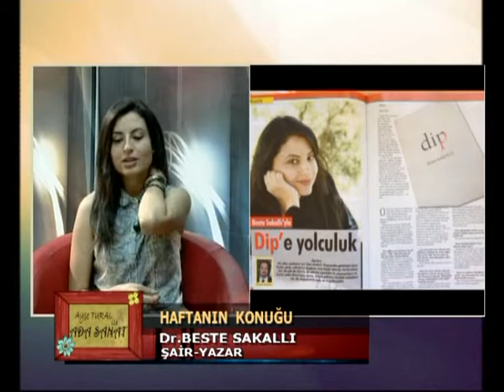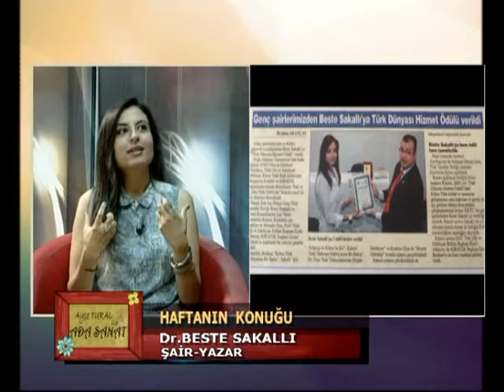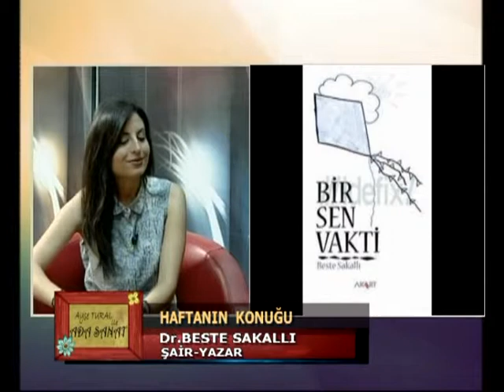BESTE SAKALLI PART 2